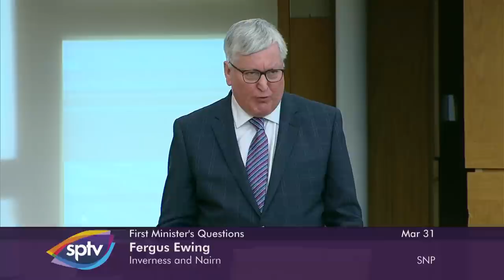First Minister's Questions - 31 March 2022